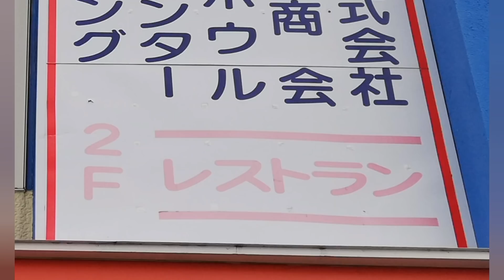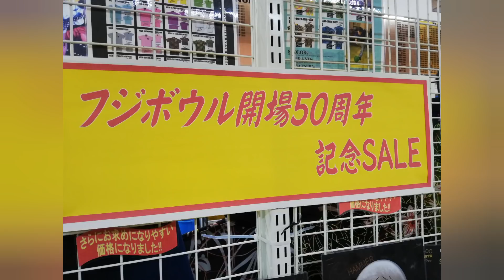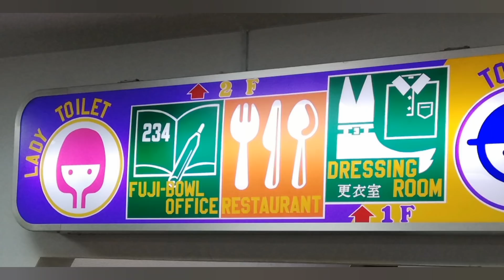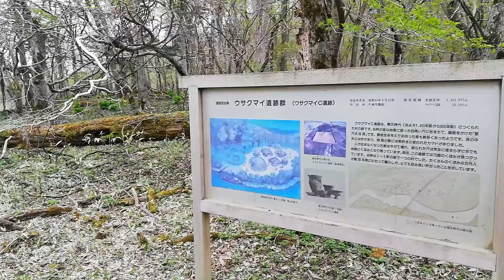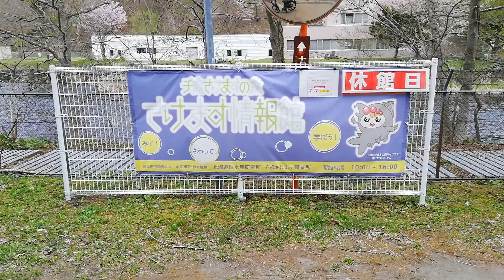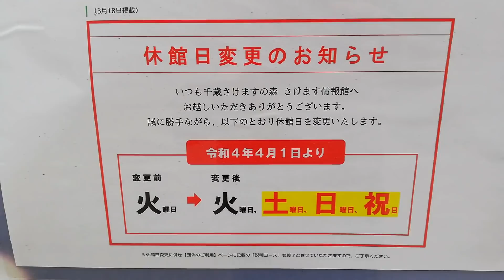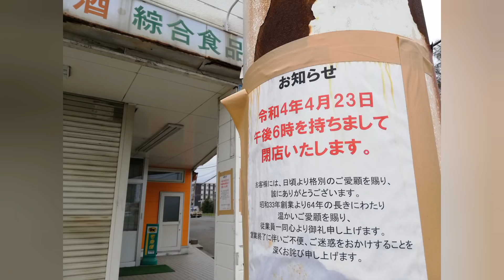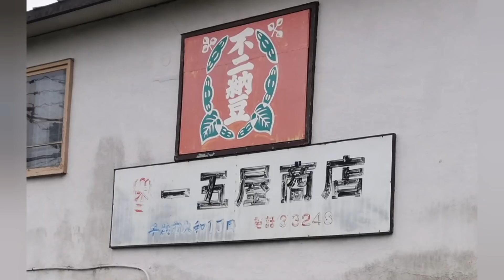千歳市閉店したお店達。フジボウル。千歳川周辺遺跡など